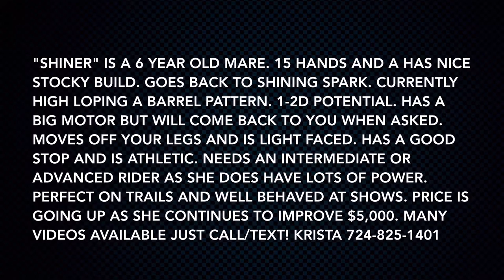Shiner Shy Luv FOR SALE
"Shiner" is a 6 year old mare. 15 hands and a has nice stocky build. Goes back to Shining Spark. Currently high loping a barrel pattern. 1-2d potential. Has a big motor but will come back to you when asked. Moves off your legs and is light faced. Has a good stop and is athletic. Needs an intermediate or advanced rider as she does have lots of power. Perfect on trails and well behaved at shows. Price is going up as she continues to improve $5,000. Many videos available just PM me!